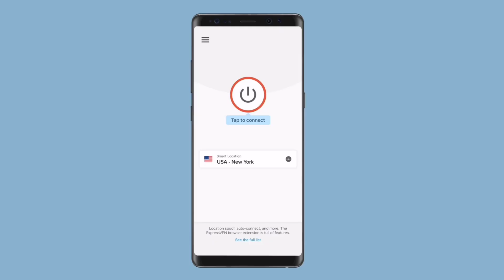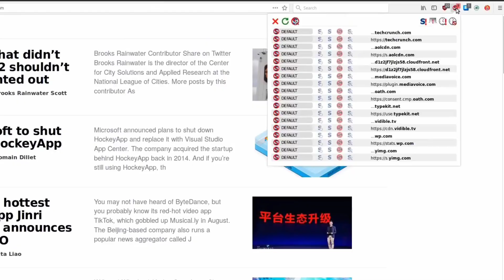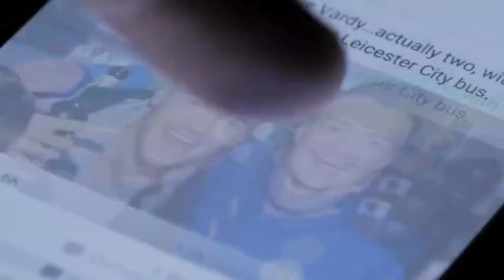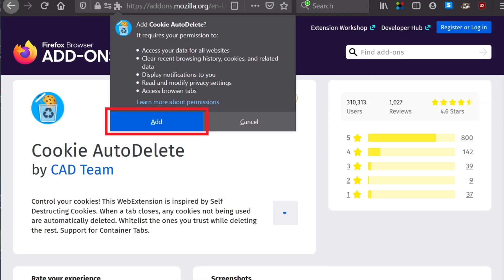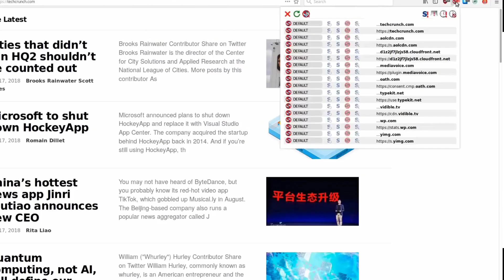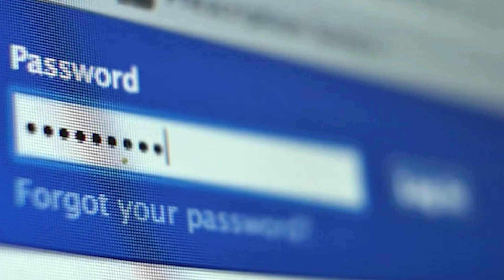Protect your privacy on the internet 2020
Also watch these 👇

post you like, your phone number,these all are examples of Data Points and with these little bits of information you can be tracked on the internet. Most of the people use a vpn while browsing thinking their identity will be safe online. If you think you are anonymous and you are safe online by using a vpn or private browsing mode,then you are absolutely wrong, they may be a part of your privacy but they are not the whole thing. Vpn's or virtual Private Networks are built in a way to secure your data by sending your data through an encrypted tunnel and give you a different ip address so that your real ip address is not revealed, but still your real ip address is known to your vpn service provider and vpn service provider can still see what your internet service provider can see. Infact in mobile devices it's completely useless to use a vpn because you are often connected to your cellular networks or gps which can easily track your location collect very specific information about you so that it becomes easier to track you. Browser Fingerprinting is an accurate way to track you from million of users on the internet. Almost all the websites you visit daily contains trackers  to track your online activity and collect information about your preferences,your likes and so on.Whenever you visit a website,when a tracker first encounters you then the tracker will assign a unique id to your system which is indirectly you based on your screen resolution,what plugins you use,your time zone, your system fonts,information about your cookies, the device you use and specific information like these,so that it can recognise you further and collect more and more information about you. Lets suppose you visited a website for looking something and after sometime you see the same product as an advertisement.Here the tracker is able to recognise you that you are the same person who visited a website few minutes ago looking for that product.Unfortunately it doesn't stop here,most of the ad trackers collect users information not only to serve ads but also collects more sensitive information about you so that these websites can sell your data to data brokers. 200 billion dollar industry based on selling your personal information to companies that  your never heard of.panopticlick or amiunique.com. anonymity  like the rest of the people the more plugins you use,the more unique features you add to your browser the more you stand out of the crowd and it becomes easier for the trackers to track you on the internet. The way vpn's are marketed is not what they are providing you like the complete anonymity by just using a vpn.It's totally impossible to stay anonymous by simply using a vpn,because the technology with which they are built is not going to bring you complete anonymity.Even if some vpn's are providing multiple hops which are multiple servers that our data go through before visiting a website but all of these servers are still maintained by the same vpn service provider ,so there is no point of increasing the number of hops . If the vpn service server is compromised all the data about you is revealed. Almost all vpn's accept the centralized payment methods privacy vpn's are useful for those who want to access region blocked content and for those using public wifi or accessing blocked websites because it makes harder for them to track you. But using a vpn with the expectation of complete anonymity is not going to work.Using tools like cookie auto delete and no script will block trackers from tracking you. On january 9th 2020 firefox released an update with the feature of browser fingerprinting protection firefox blocks the browser fingerprinting trackers . Tor network is anonymous .